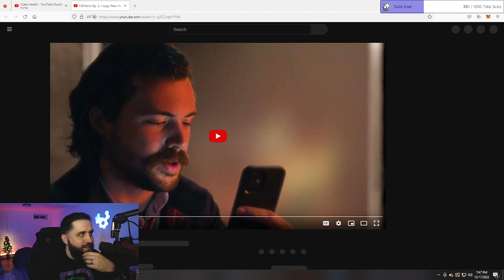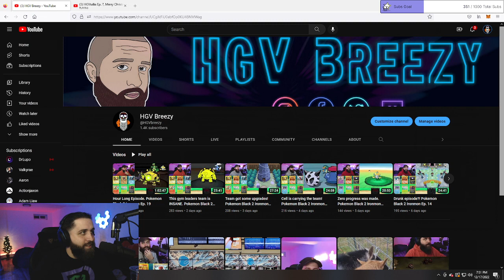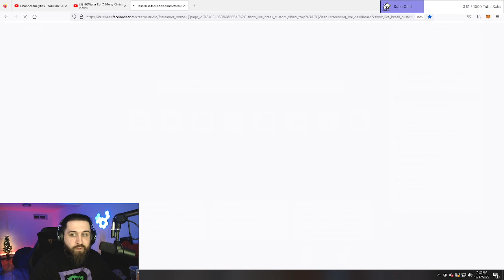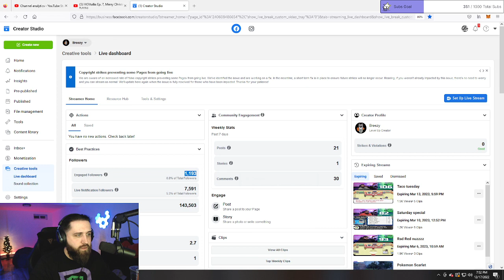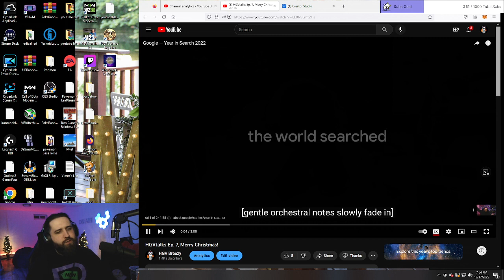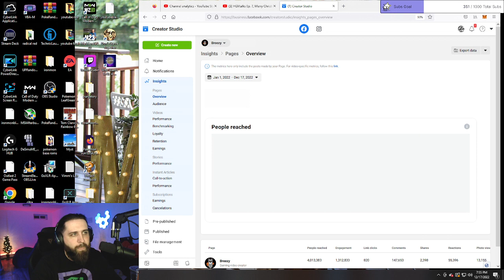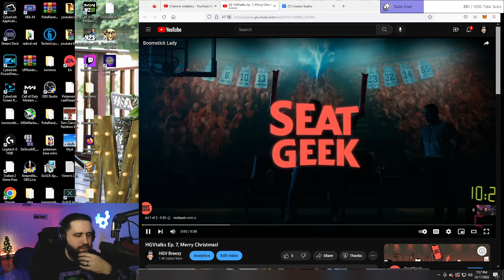End of year goals! HGVtalks 12/18/2022